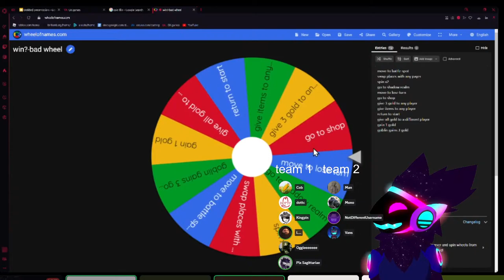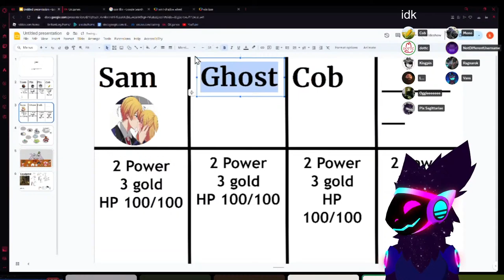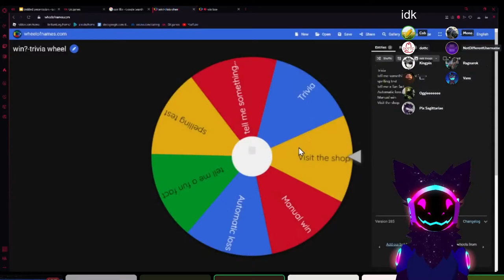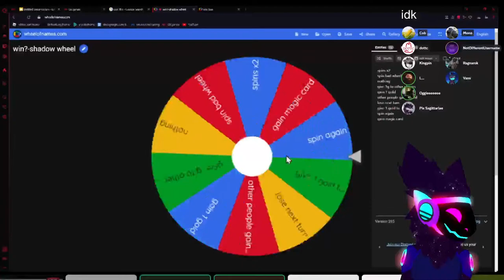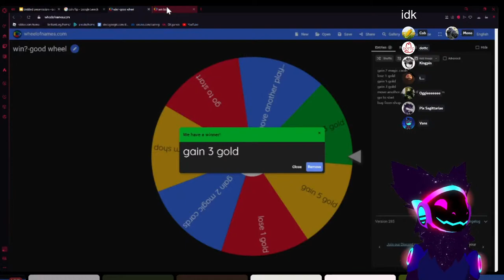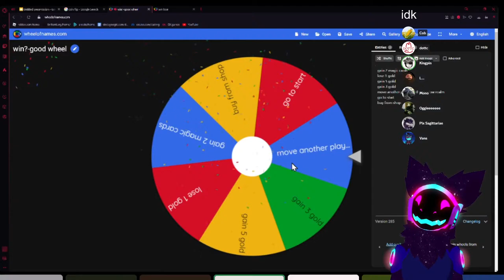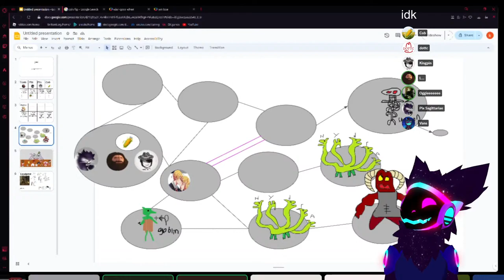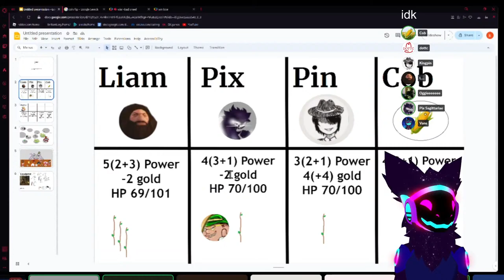gaming with cob's cornfield HOLY CRAP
yippee were gaming !